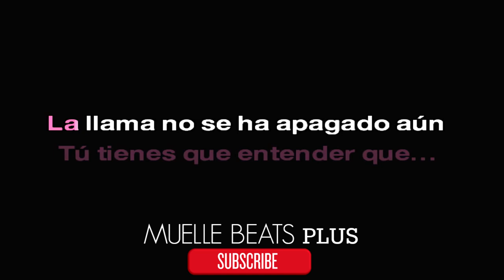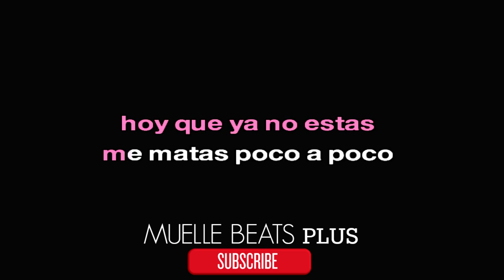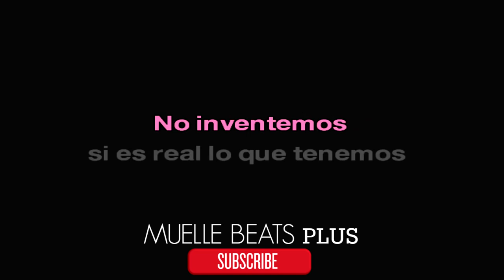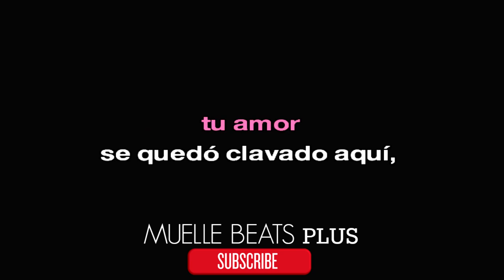KARAOKE La Muñeca Mike Bahia